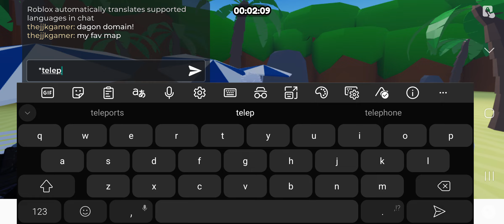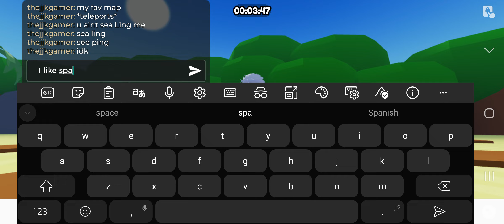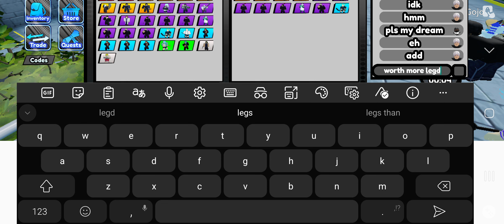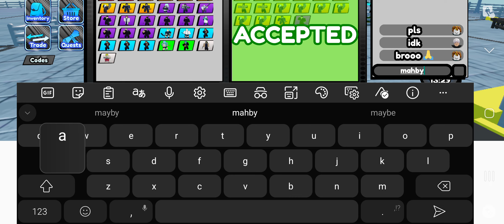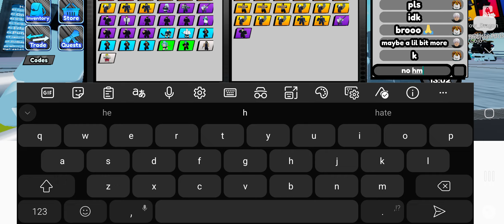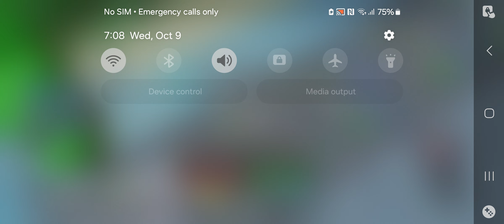stage 11 std